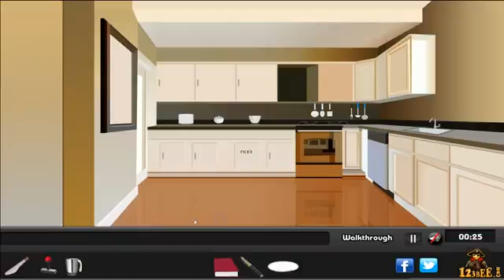Lovely Apartment Escape Walkthrough